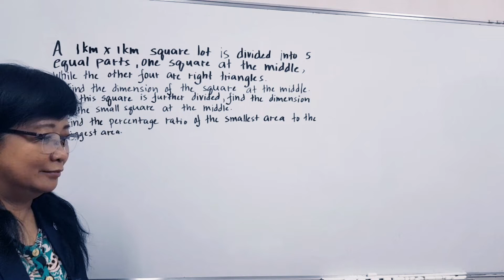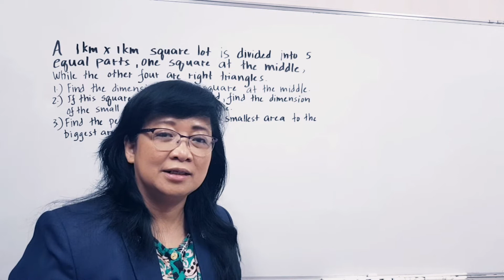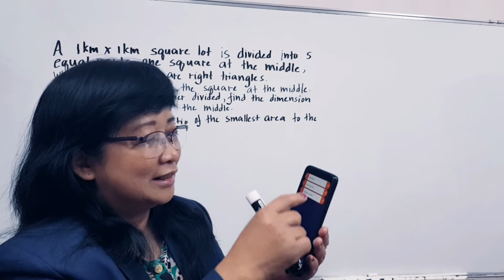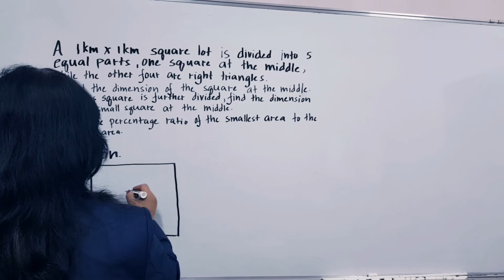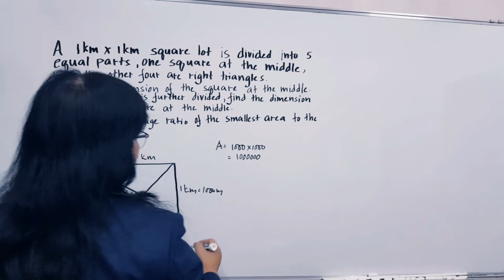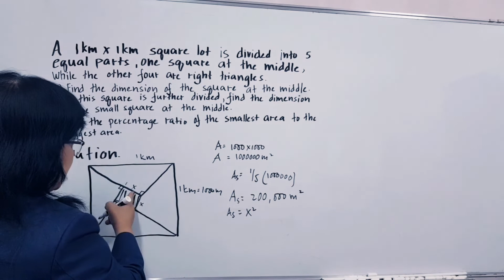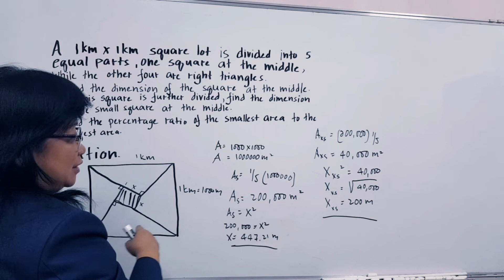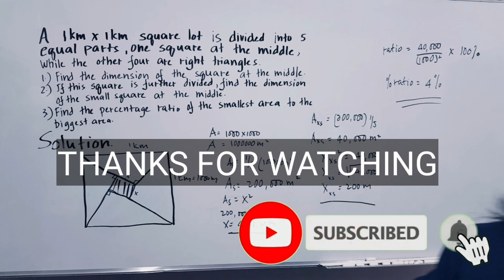MATH BOARD EXAM SAMPLE QUESTION 66 / center square dimension